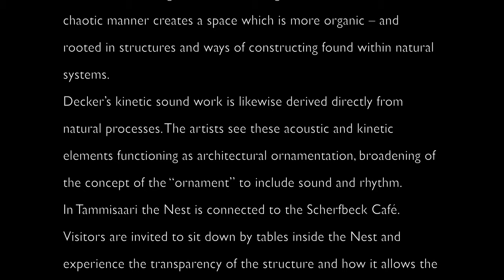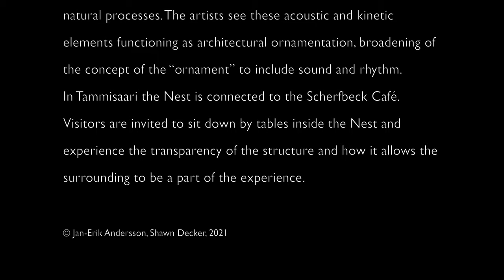Jan-Erik Andersson & Shawn Decker: Bird's Nest Tammisaari/Ekenäs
A new version of the Bird’s Nest projects by Jan-Erik Andersson and Shawn Decker was a part of the Oasis environmental exhibition in Tammisaari/Ekenäs 5.6.–5.9.2021, arranged by the Pro Artibus foundation.
The first Nest was built in Retretti Art Centre in 2001 and since that, different Nest structures, with different sound worlds, have emerged in for example Chicago, Wakefield, Berlin, Helsinki, Hyvinkää and Turku.
This Nest consists of 170 identical wooden triangles. Andersson sees the triangle as a module. The concept of the module has been widely used in modernist architecture, resulting in monotonous buildings with repeated patterns. In the Bird’s Nest-structure, however, the arrangement of the triangular modules in a semi-chaotic manner creates a space which is more organic – and rooted in structures and ways of constructing found within natural systems.Decker’s kinetic sound work is likewise derived directly from natural processes. The artists see these acoustic and kinetic elements functioning as architectural ornamentation, broadening of the concept of the “ornament” to include sound and rhythm.
In Tammisaari the Nest is connected to the Scherfbeck Café. Visitors are invited to sit down by tables inside the Nest and experience the transparency of the structure and how it allows the surrounding to be a part of the experience.